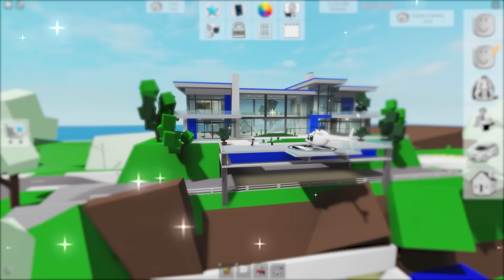I CREATED BLUE VS RED BROOKHAVEN!